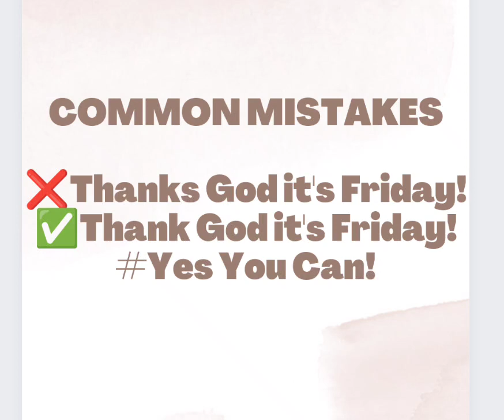February 5, 2023